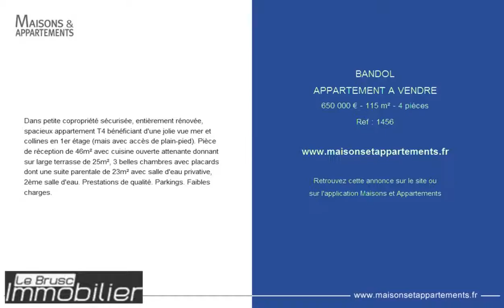BANDOL - APPARTEMENT A VENDRE - 650 000 € - 115 m² - 4 pièces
Référence : 1456
Dans petite copropriété sécurisée, entièrement rénovée, spacieux appartement T4 bénéficiant d'une jolie vue mer et collines en 1er étage (mais avec accès de plain-pied). Pièce de réception de 46m² avec cuisine ouverte attenante donnant sur large terrasse de 25m², 3 belles chambres avec placards dont une suite parentale de 23m² avec salle d'eau privative, 2ème salle d'eau. Prestations de qualité. Parkings. Faibles charges.

Cette annonce vous est proposée par l'agence LE BRUSC IMMOBILIER